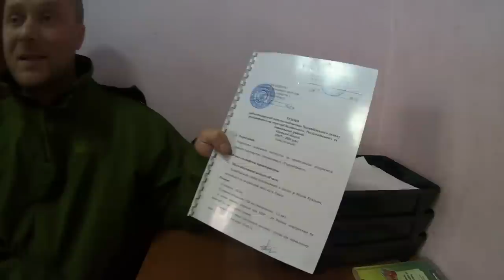Рыбалка на Хаджибеевском лимане: платная рыбалка Одесса. Куда поехать на рыбалку в Одессе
Все больше накапливается вопросов, которые сводятся к вопросам по причине оплаты за рыбалку на Хаджибеевском лимане. Чтобы получить на эти вопросы верный ответ - обратился в одесский рыбоохранный патруль. Смотрите это видео до конца, чтобы узнать все детали о рыболовстве на Хаджибеевском лимане!

Также рекомендуем посетить наш магазин “Все для клева” . Ловите с нами, и клев не заставит себя долго ждать.